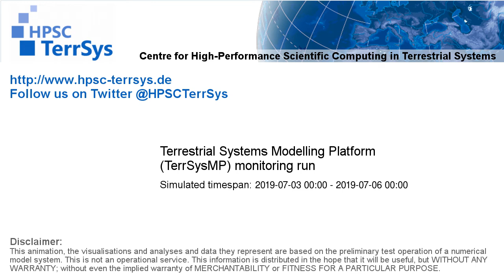TerrSysMP monitoring run 2019-07-03 - 500hPa air temperature aund geopotential - Europe (72h)